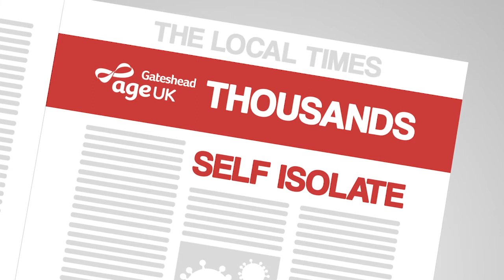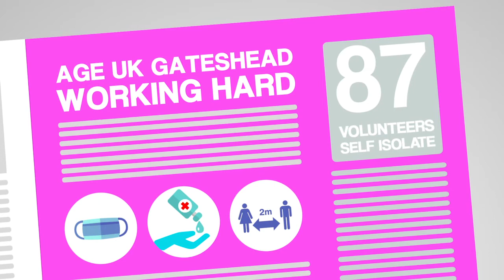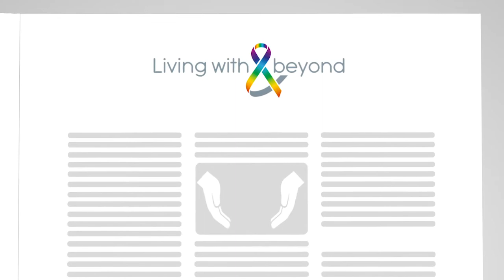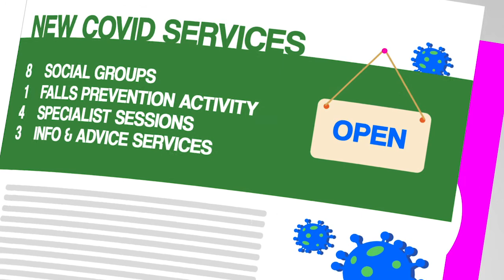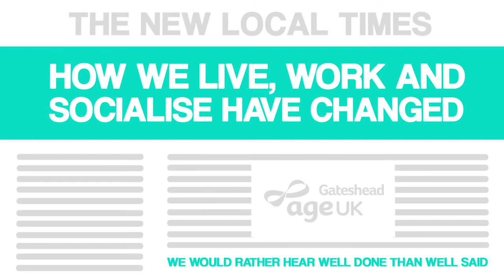100 Days Of COVID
Take a look at how Age UK Gateshead have been working over the last few challenging months to help our community